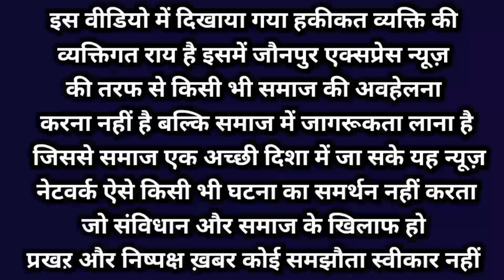गंदे कुएं का पानी पीने को मजबूर जनता | चल बोर्ड की सबसे बड़ी लापरवाही | जौनपुर एक्सप्रेस न्यूज़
यह मामला उत्तर प्रदेश के जौनपुर जिले के मडियाहू क्षेत्र के सुदनीपुर का है आपको बता दे पूरा का पूरा आधा बाजार को अभी तक पानी में है या नहीं कराया गया है जल बोर्ड के अधिकारी पता नहीं क्या है पैसे खा गए या उनको पैसे नहीं मिला या काम करने के लिए नहीं मिला किस कारण से आधे बाजार को पानी सप्लाई नहीं दिए
कई महीनो से बूंद भर पानी नसीब नहीं हुआ पूरे बाजार को एक तरफ तो प्रधानमंत्री नरेंद्र मोदी जी नल जल योजना के तहत लोगों को घर-घर पानी पहुंचाने का प्रण ले रखे हैं , आपको बता दे वहीं दूसरी तरफ सरकारी विभाग में काम कर रहे कर्मचारियों और ठेकेदार मिलकर उनके इस काम को रुकावट डाल रहे हैं उनके इस काम में बाधा डाल रहे हैं उनकी नैया डुबो दे रही हैं

राजनीति के खेल में सिर्फ जनता ही पक जाती है यही सच है और उसके बाद धर्म जाति की एक नई कहानी रची जाती है उसके हिसाब से लोगों से वोट लिया जाता है वोट लेने के बाद जनता का हाल कुछ इस तरीके से होता है जो ग्राउंड पर आकर लोग उनका हाल-चाल पूछने के लिए नहीं जाते हैं

अगर जिस किसी अधिकारी को तकलीफ पर जिस किसी पार्टी के व्यक्ति को तकलीफ पर जाकर पूरे बाजार से जाकर यह राय बात ले सकता है या सच है या झूठ है हमने ग्राउंड में जाकर यह खबर जानने की कोशिश करी
हमने सोचा था 5 मिनट की वीडियो शूट करेंगे परंतु ग्रामीण इतना घर लिए की अपनी बात उनकी ओर रखने के लिए पूरा लगभग एक घंटा वीडियो शूट करना पड़ गया

हम पूरा एड्रेस डाल रहे हैं उत्तर प्रदेश के जौनपुर जिले के मडियाहू क्षेत्र के सुदनीपुर बाजार का या पूरा मामला है और पूरे आधे बाजार में पानी की सप्लाई नहीं है यह वीडियो एक साथ के रूप में हैउन अधिकारी द्वारा किए गए कार्य को प्रदर्शित करता है कि किस तरीके से अधिकारी काम किए हैं किस तरीके से ठेकेदार काम किए हैं और कहां तक कार्य हुआ है यह वीडियो एक साक्ष की तरह है

हमने अपनी कलम से लिखना शुरू किया और उन नेताओं के उन ठेकेदारों के उन इंजीनियरों के उन सरकारी कर्मचारियों की हरकतों को प्रदर्शित करना शुरू कर दिया

अधिकारियों के उनके कर्मों के पन्नों को हमने जमीनी स्तर पर खोलने का प्रयास किया और जमीनी स्तर पर अधिकारियों के कुकर्मों का सारा लेखा जोखा जनता खुद कर रही है इस वीडियो में आप देख सकते हैं

काफी लंबी स्टोरी है बाकी की कहानी आप वीडियो में देखकर समझ सकते हैं हम ज्यादा कुछ नहीं कहेंगे स्वतंत्र पत्रकार मनीष कुमार दुबे की कलमसे